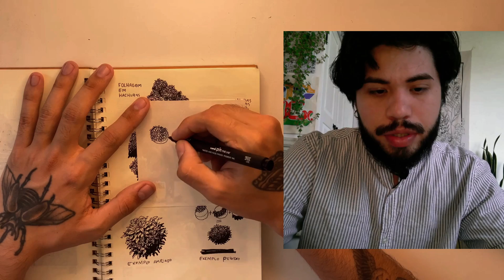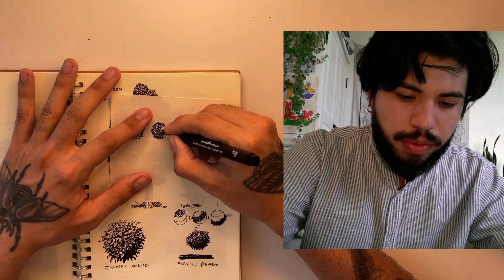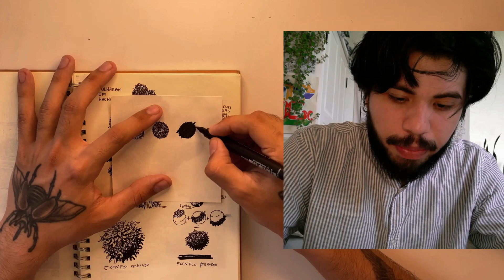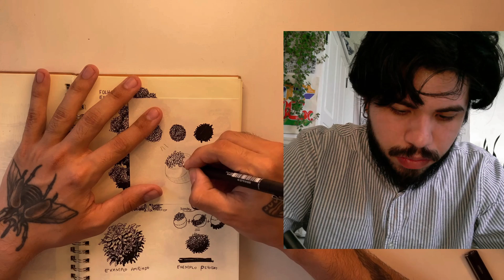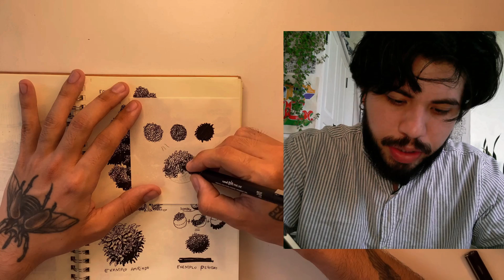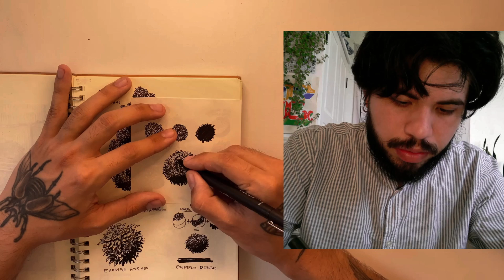Desenhe ÁRVORES DESLUMBRANTES com essa técnica de HACHURAS - HORA DO NANQUIM #3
Esse é mais um daqueles videos indispensáveis pra quem quer construir um bom repertório de texturas em nanquim pra se aprimorar na arte das hachuras.
Árvores são elemento essencial pra compor um desenho de cenário natural interessante, e com essa técnica você será capaz de criar artes com um resultado estonteante!

Não esquece de sugerir outros temas sobre desenhos com hachuras que quer ver por aqui!